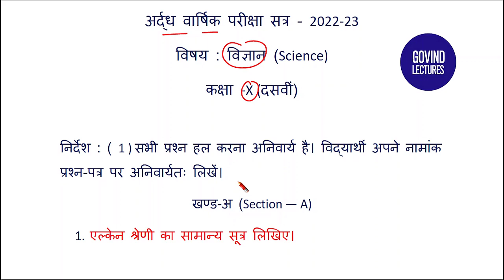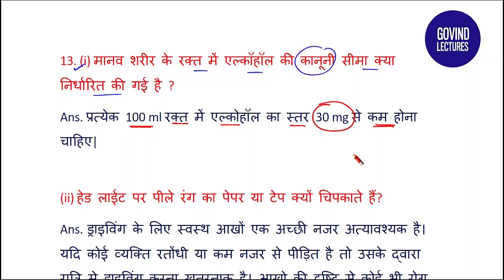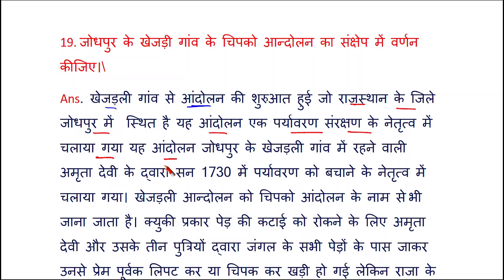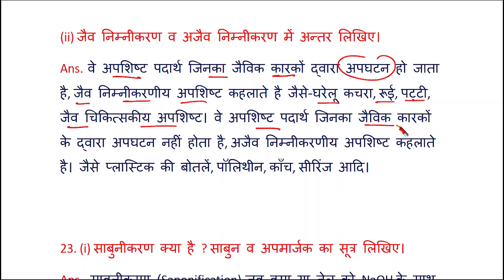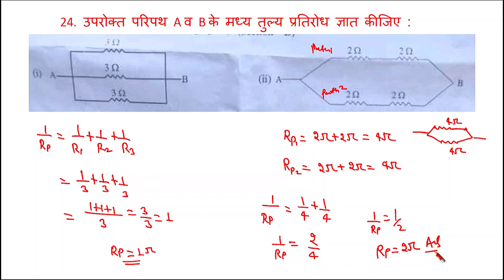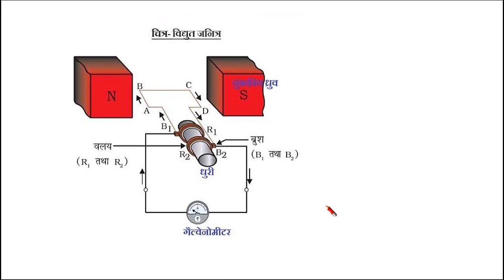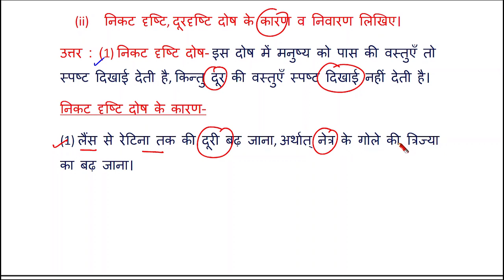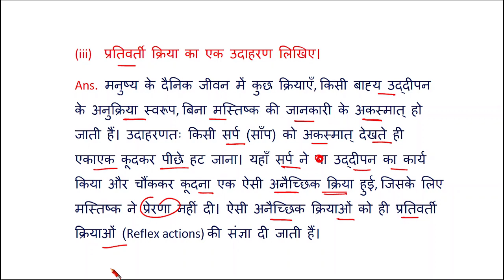class 10 science paper solution 2022 half yearly | Rbse class 10 science paper 2022 solution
class 10 science paper solution 2022 half yearly,
class 10 science paper solution 2022 half yearly exam,
class 10 science half yearly question paper 2022 solutions,science ,
class 10 paper solution 2022,
class 10 science rbse paper solution,
rbse class 10 science paper 2022 solution,
कक्षा 10 विज्ञान अर्धवार्षिक पेपर,
कक्षा 10 विज्ञान अर्धवार्षिक पेपर 2022,
कक्षा 10 विज्ञान अर्धवार्षिक परीक्षा 2022,
class 10 science in hindi,
class 10 paper solution 2022 science